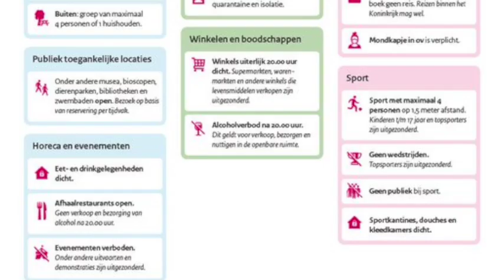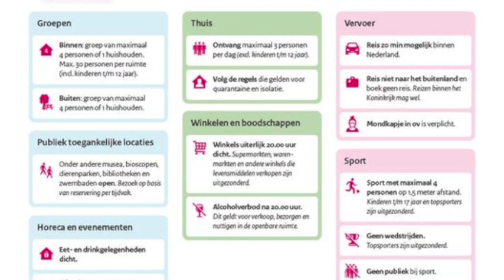荷兰内阁疫情新闻发布；荷兰一少年死于新冠病毒（晚间新闻|荷兰粤语频道）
荷兰内阁今晚举行疫情新闻发布会，结束紧急措施；荷兰一少年死于新冠病毒